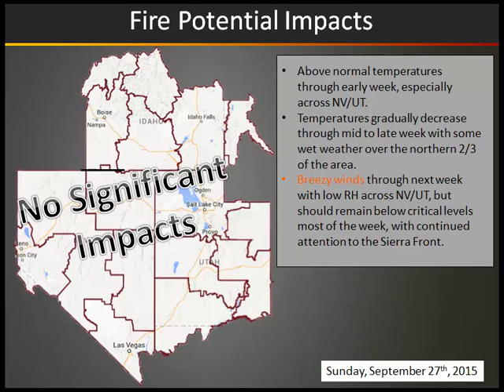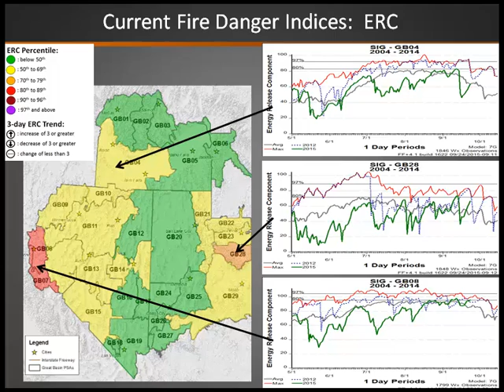Great Basin Fire Potential Briefing: September 27, 2015